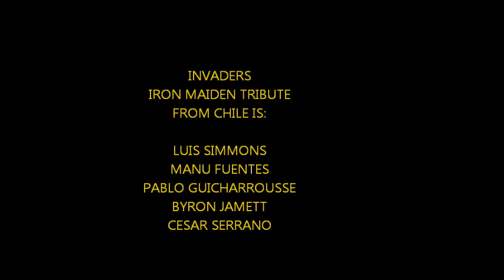Holy Smoke - Iron Maiden Tributo En Chile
Band: Invaders
Place: Bar El Democrático
Date: 13/04/2012
City: Iquique - Chile